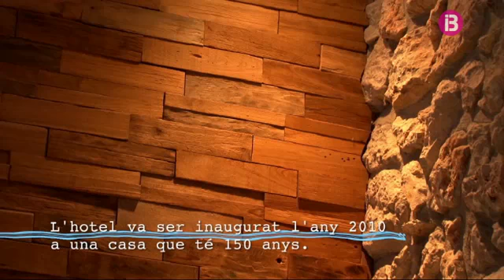Hotel de 5 estrelles amb només 5 habitacions a Sant Joan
Pitiüses, entre pins i savines Cap. 16